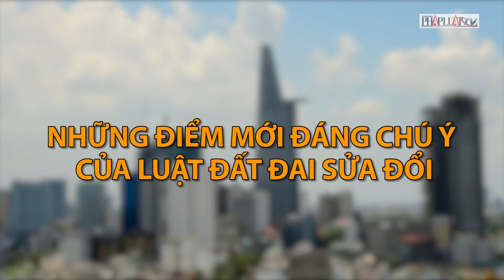Những điểm mới đáng chú ý của Luật Đất đai sửa đổi - PLO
Những quy định liên quan đến giá đất, tài chính đất đai được đánh giá là một trong những nội dung có nhiều điểm mới nhất Luật Đất đai sửa đổi.